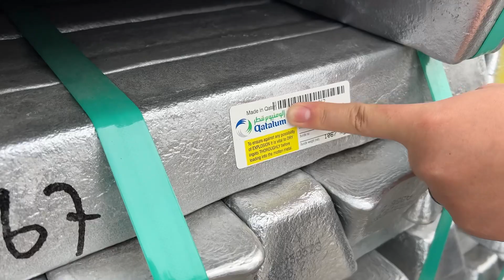MELIHAT PEMBUATAN VELG SSW DI THAILAND || AJMWHEELSSTORE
Berkunjung ke pabrik SSW WHEELS di thailand dan melihat secara langsung proses pembuatan velg berkualitas tinggi,menggunakan bahan yang premium dengan kode almunium A356.2 yang di pakai sama dengan velg enkei atau sejenis nya..
Detail dan di kontrol secara baik.. sehingga 100% velg ssw tidak cacat ketika di terima kepada konsumen !!!

sehingga membuat velg SSW patut menjadi velg terbaik untuk mobil kalian.. !!

mau order velg ssw bisa langsung  ke AJMWHEELSSTORE

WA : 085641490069